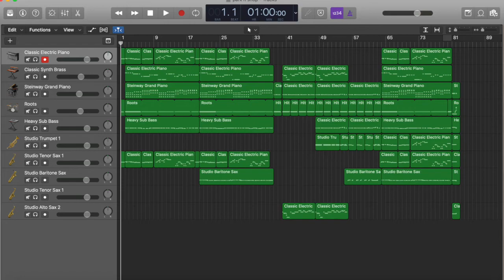PARKnSHOP Supermarket Music Hong Kong made with Logic Pro X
Hong Kong supermarket Park n Shop music made using Logic Pro X